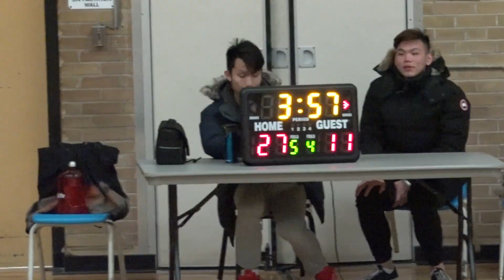Snipper(1) vs Kamikaze(5) | Saturday tier 5 SEMI FINALS - tcbl 2019 fall